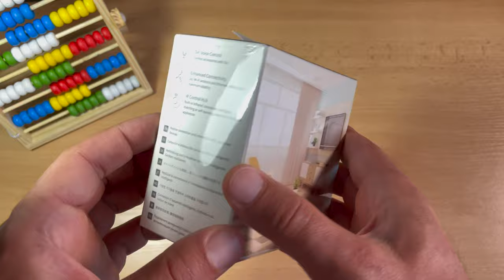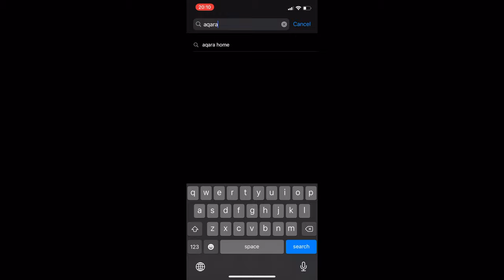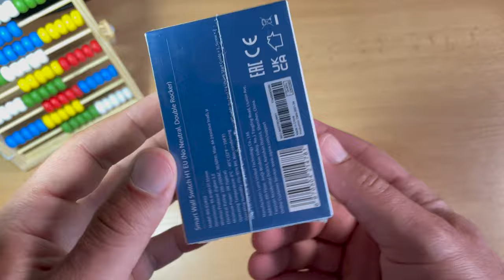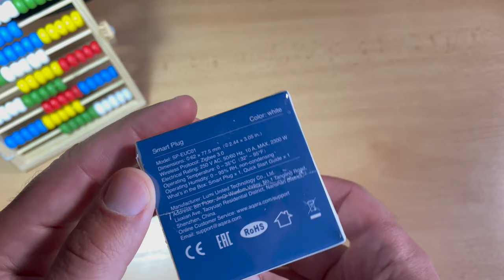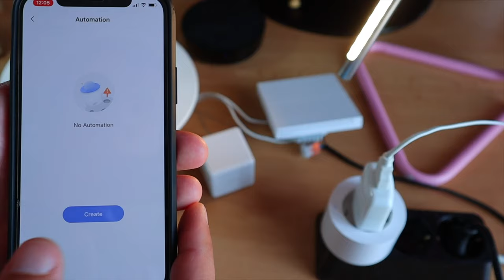Aqara Hub M2, Smart Switch, Smart Plug & Cube Review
I have my hands on Aqara Smart Switch, Aqara Smart Plug, Aqara Cube which is kind of cool looking remote with 6 possible gestures and Aqara Hub M2 that orchestrate them all. These devices are using ZigBee 3.0 for the communication which is pretty good. And apart from the Aqara mobile app you can natively use Apple HomeKit, Alexa or Google Assistant to control the Aqara devices and to make automations and scenes.

Please bear in mind the following:
- Aqara will hold a 24-hour flash sales event on Amazon US from 0:00 (PDT) to 23:55 (PDT) on Sep 18.
- All Aqara products will be discounted to this year's LOWEST price.
- You can add you favorite products into the shopping cart before the event, and all prices will be adjusted automatically when you check out on Saturday (Sep 18).
- Link to Aqara Amazon Store

► TIME TABLE
00:00 Intro
01:06 Aqara Amazon Deal of the Day
01:41 Aqara Hub M2 review
03:15 Aqara Smart Switch review
04:25 Aqara Smart Plug review
05:55 Aqara Cube review
07:02 Aqara products summary

Aqara Amazon Store
Aqara Cube
Aqara Smart Hub M2
Aqara Smart Light Switch
Aqara Smart Plug
ConBee II The Universal Zigbee USB Gateway
Aqara Hub 1MS Amazon
Aqara Security Camera G2H, HomeKit support + HUB
Amazon Shelly Shop
Ubiquiti UniFi Dream Machine (UDM)
Raspberry Pi 4 4GB Starter Kit with 32GB Micro SD Card
Raspberry Pi Zero W kit
Tech that I’m using right now